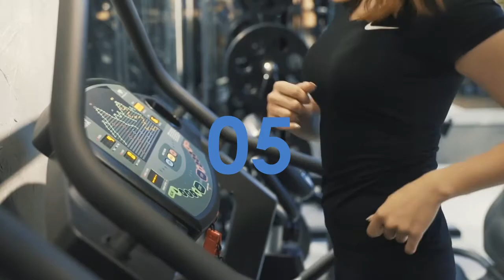Best Compression Shirts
Best compression shirts to buy directly on amazon

NIKE Men's Pro Cool Compression Short-Sleeved Shirt

Tesla Men's Cool Dry Compression Baselayer Short Sleeve

Baleaf Men's Short Sleeve Compression Base Layer

Insta Slim Muscle Tank

Defender Men's Thermal Compression Long Sleeve T Shirts

You have to invest in your fitness, up your home workout setup and enjoy working up a sweat with this gym equipment range. Sculpt, tone and strengthen, with picks from cross trainers, exercise bikes, rowing machines, treadmills and weights, all presented by the biggest names in workout equipment. Get body confident and body happy.
You can choose the best compression shirts according to your lifestyle, budget and usage. I've added the links above to access the product instantly to check out for reviews and latest prices.

How and where to buy the best compression shirts?

Best compression shirts  from a well-reputed brand which produces high-quality and standardized compression shirts. Choosing the best compression shirts saves your time and makes it easy for you. Nowadays, with the advancement of technology, there is a variety of compression shirts available in the market to choose from. It gets easy for you to manage your time efficiently and effectively.

Google Search Results and Questionsable Titles

Where to buy the best compression shirts?
What is the best compression shirts to buy?
How to buy the best compression shirts for gynecomastia?

best compression shirts for gynecomastia
compression shirt amazon
best compression shirts for posture
compression t shirt
compression shirt nike
best compression tank top womens
best compression shirt to hide fat
best short sleeve compression shirts